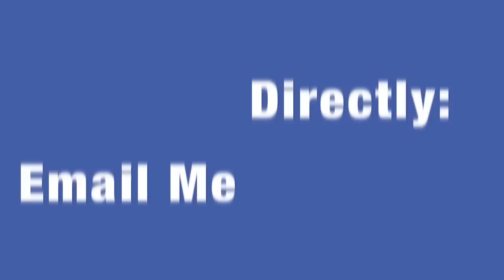What is Sower Life Coach?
David Rhys Jones is a life coach serving Santa Monica and the greater Los Angeles area.  He is a certified Christian Life Coach and Recovery Counselor, and has been helping individuals and groups discover purpose and direction in their lives for the past 4 years.  If you are looking for spiritual development, David is the man to contact!

to sign up for a free 30-minute coaching session with David!

Every month, David hosts daily devotionals on his blog!  View what this month's theme is now